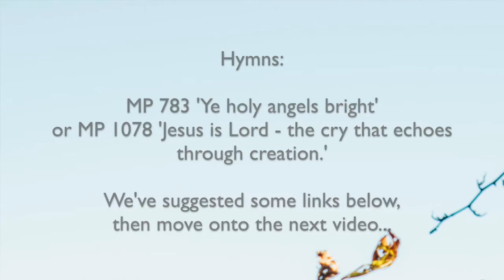Sunday Service - 2nd of August - 'Jesus Leaves No one Behind' with Revd. David Burrow (Part 1 of 4)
Want to join our Zoom chat after the service? It's at 11:45 am each week.

Please email us at: or message us on Facebook, Instagram etc. If you miss this one, don't worry, you can join us next week, just contact us before then so we know to send you an invite by email.

MP 1078 Jesus is Lord – the cry that echoes through creation by Stuart Townend & Keith Getty